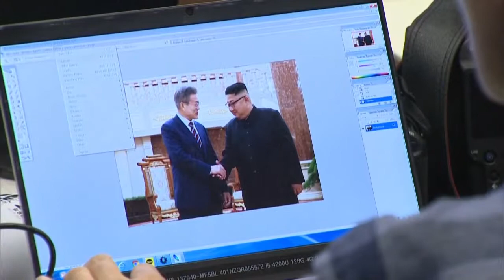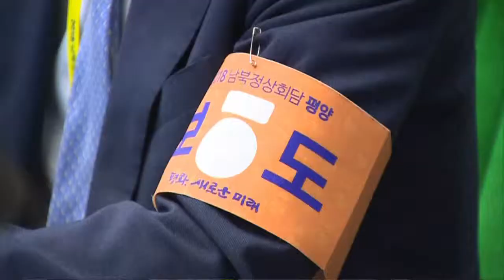[제3차 남북정상회담 영상]영부인 옥류 아동병원 & 김원균 음악대학 방문 4